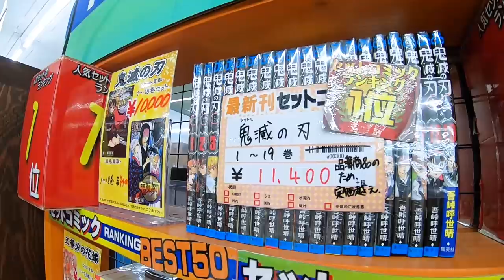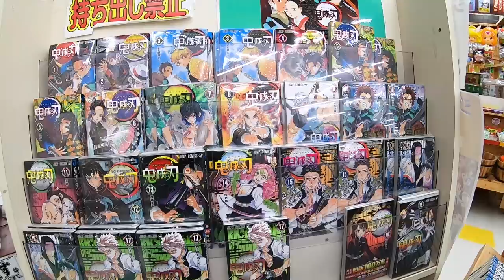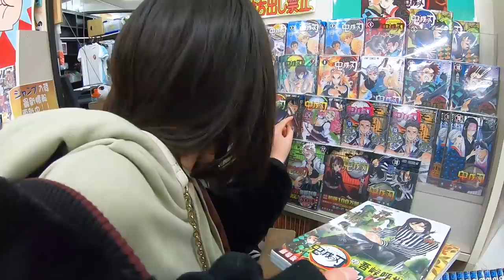【あり得ない】ゲーセンで鬼滅の刃の全巻セット11400円相当が100円でゲットできる（かもしれない）クレーンゲームがあった！114回以内にゲットしたらお得？（UFOキャッチャー）【しほりみチャンネル】